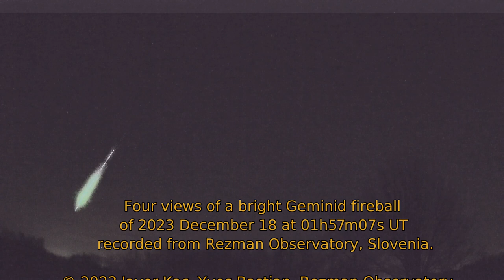Four views of a bright Geminid fireball from 2023 December 18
Four views of a bright Geminid fireball from 2023 December 18 at 01h57m07s UT recorded from Rezman Observatory, Slovenia.

Contents:
00:00 – Intro
00:12 – Fireball recorded by CAM2
00:18 – Fireball recorded by CAM1
00:24 – Fireball recorded by fisheye
00:29 – Fireball recorded by SI0002 camera
00:31 – Ending screen